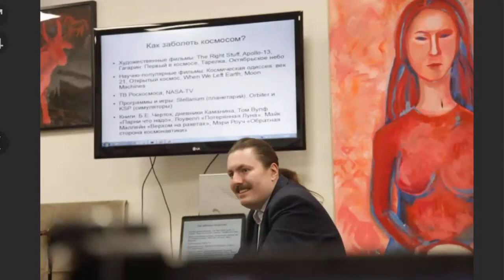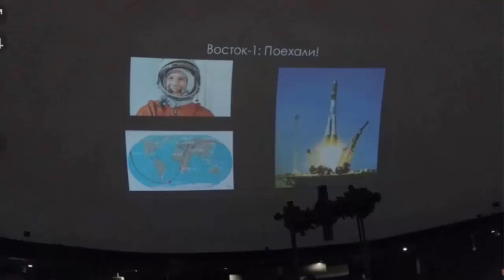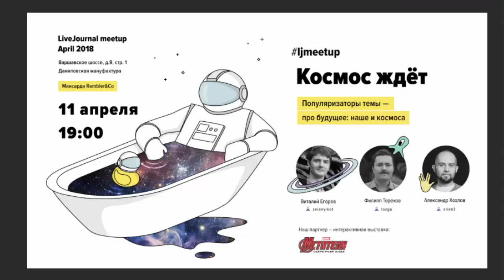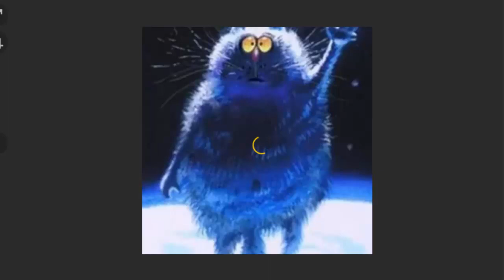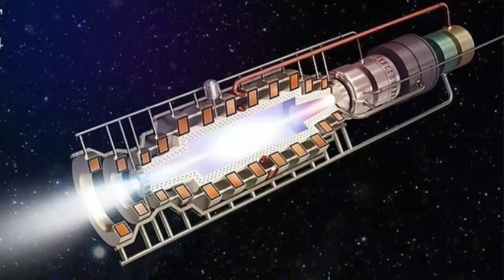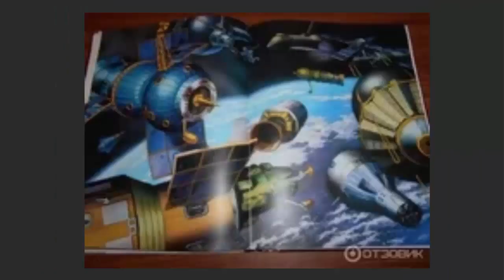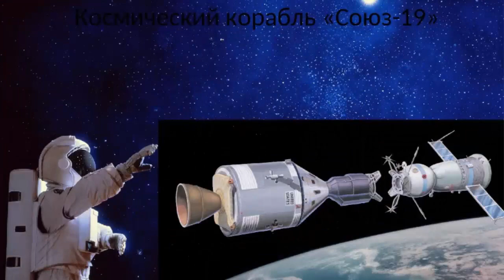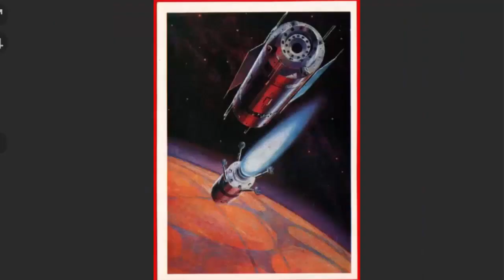Тяжёлый КОСМОС и проблемы учёных./ Филипп ТЕРЕХОВ.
Тяжелый космос. Что мешает ученым при исследованиях
Популяризатор астрономии и космонавтики Филипп Терехов рассказывает Марии Бачениной об остроумных и важных идеях людей, которые придумали и реализовали сложные механизмы космической техники
Ведущий: Мария БАЧЕНИНА
Гость: Филипп ТЕРЕХОВ